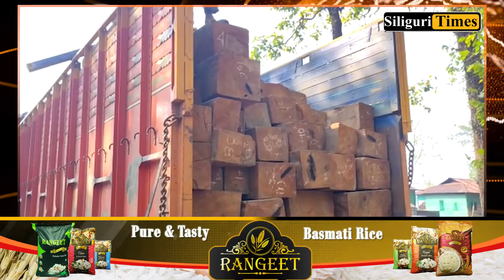Segun wood worth Rs. 2 crores recovered in Fulbari, 8 arrested